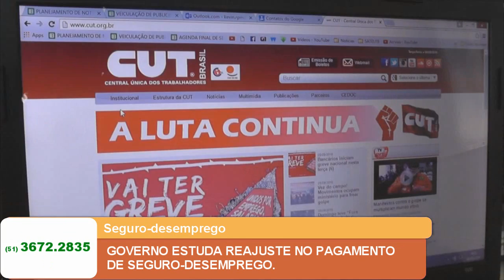GOVERNO ESTUDA REAJUSTE NO PAGAMENTO DE SEGURO DESEMPREGO